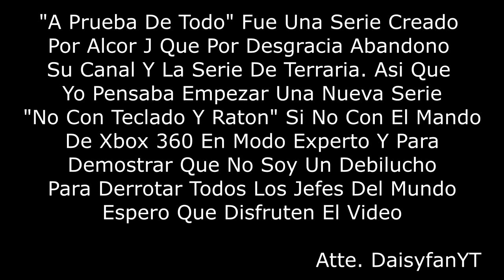Terraria - A Prueba De Todo - Ep.11 Remodelacion Y Orbe Oscuro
Seguimos Con La Serie!